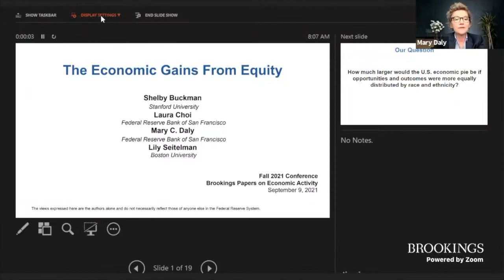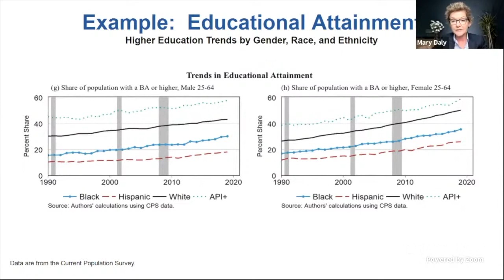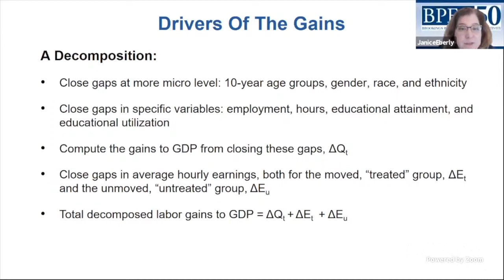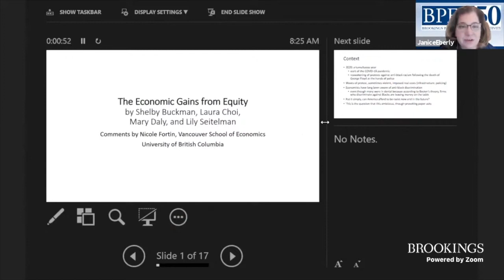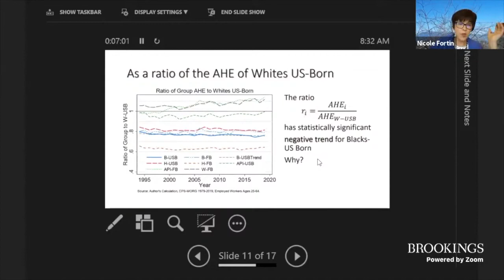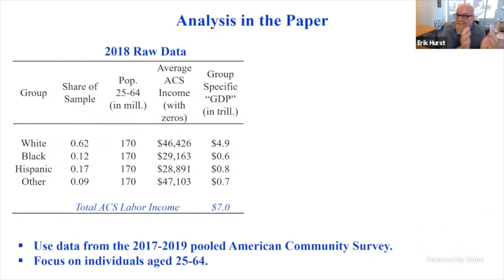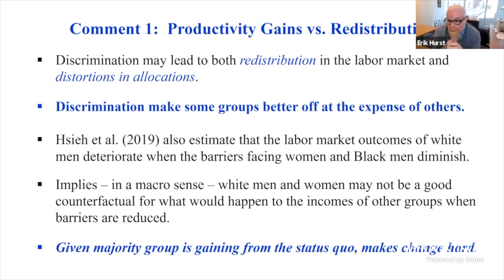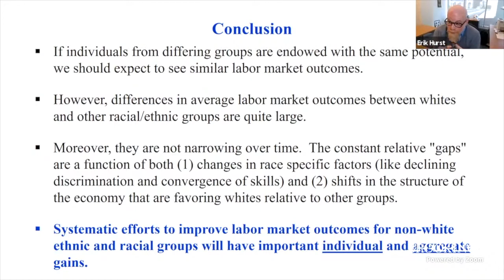BPEA Fall 2021 conference - The Economic Gains from Equity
The Fall 2021 BPEA conference was a one-day, virtual event on Thursday, September 9, hosted by Brookings’s Economic Studies program. While BPEA conferences are usually small, invitation-only gatherings, the Brookings Institution opened its proceedings to anyone who wished to observe the vanguard of economic thought around global economic issues.